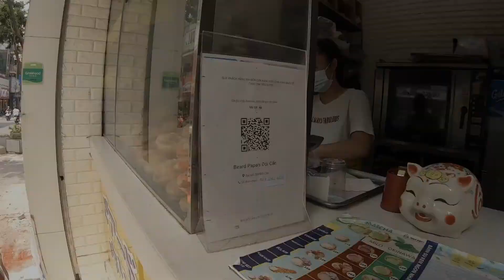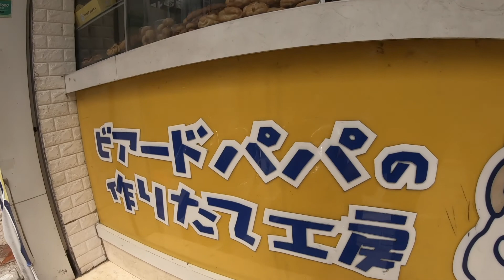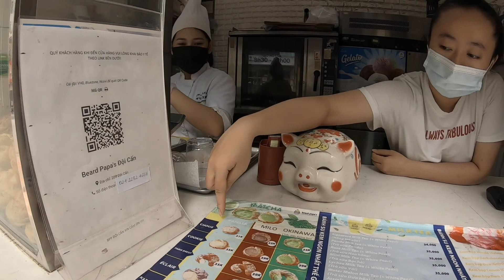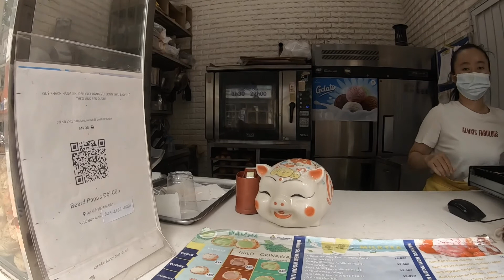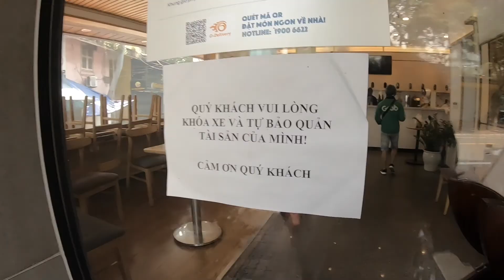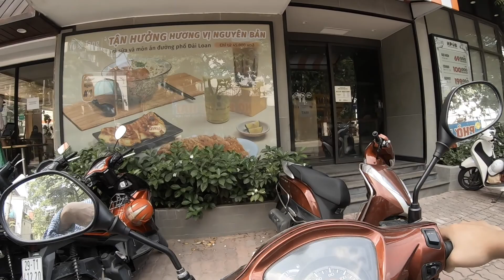HANOI Drive - RESTRICTIONS eased - Barbershops OPEN - 21st September 2021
The day some restrictions have eased. Fresh cut and running errands around Hanoi.